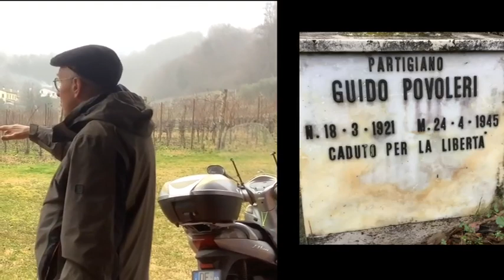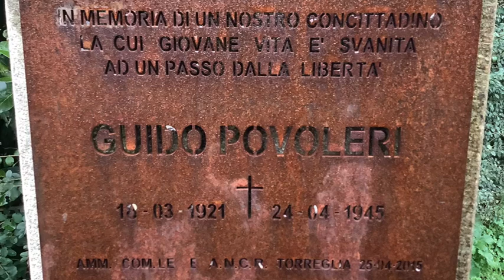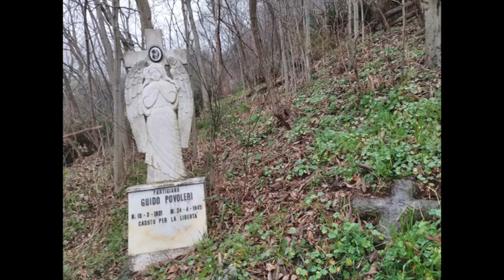6 Esploratori della Memoria Sec I gr Facciolati Torreglia Monum Povoleri